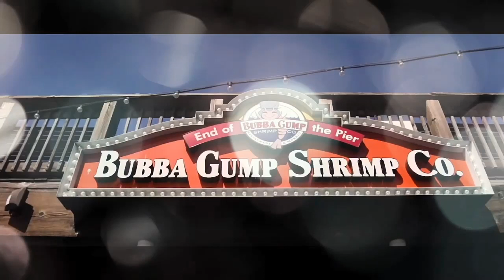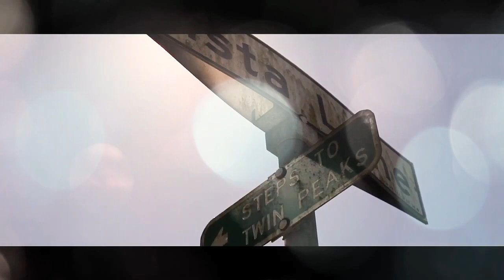Inspiring music inspirational Music _ sunshine mix Life Music 2020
Sunshine Mix Life Music 2020

e sunshine mercy clinic
sunshine flowers
sunshine of your love tab
sunshine fm
f&j sunshine tax services

Relax music
Lights  city music

✨Sunshine ☀ ️Mix Life✨ Music

🌸🌺2020 🌺🌸

Music mix 2020 super natural